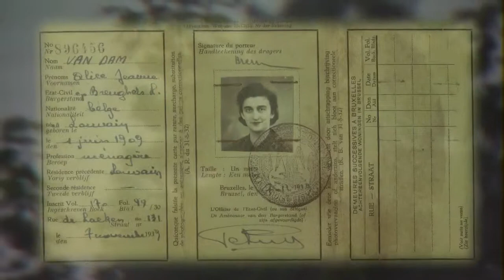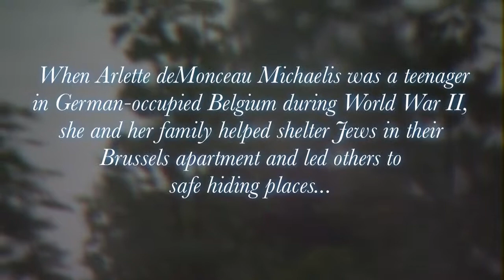Stockton University Holocaust Resource Center Profile